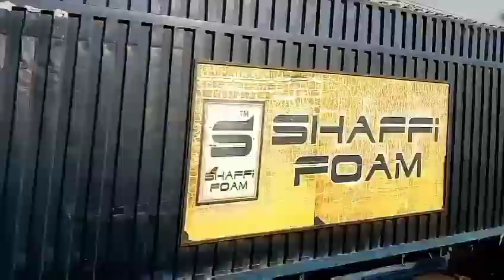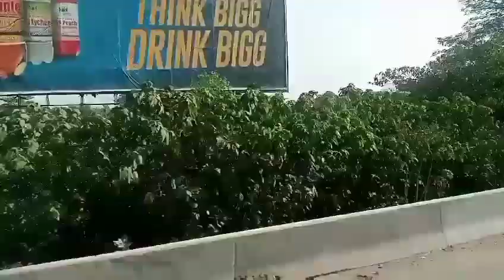Ravi Toll Plaza Se Thokar Niaz Baig Tak Ka Safar | Lahore | River Ravi | Mujahid Ali Official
Dosto aj hum ja rahy hain Islamabad se Lahore to abhi hum pohnchy hain Ravi Toll palaza to Socha apko Lahore k beroni scene dikhaon yaqeenan apko pasund aye g video to mery channel ko subscribe lazmi krein shukariya

Mujahid Ali Official Thanks